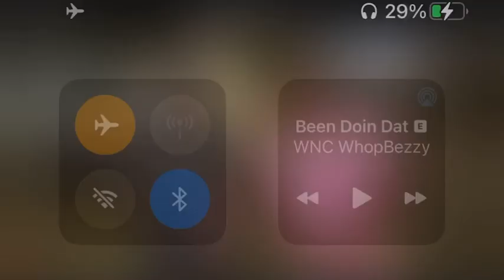If we did it where could I finish 🥴💦 *gone right 🤪